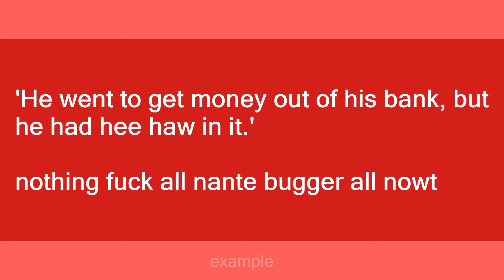hee haw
Slang flashcards: